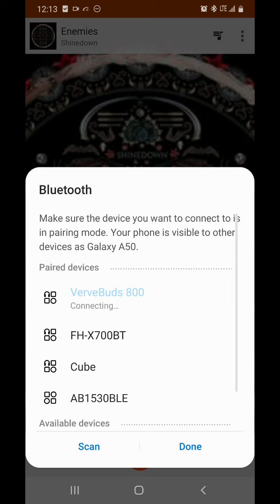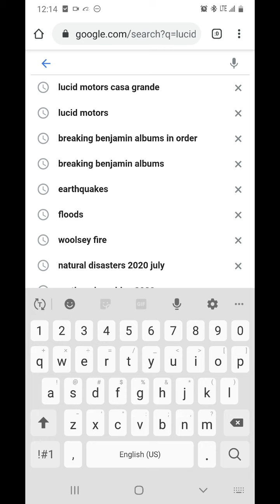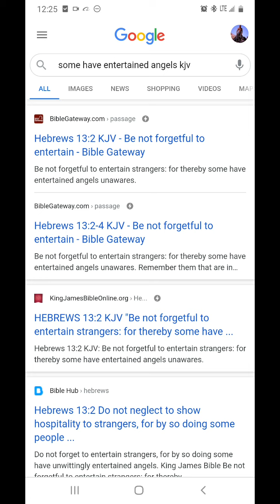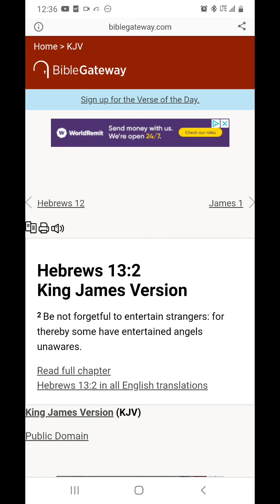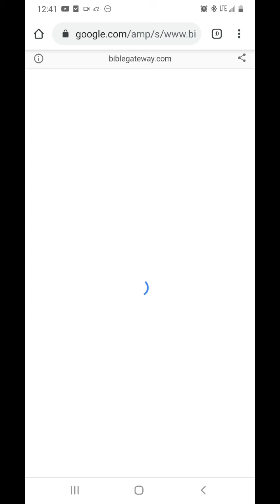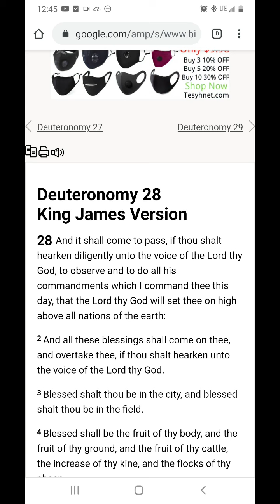Some have entertained angels, "harkin to his voice"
Edification harking to be blessed